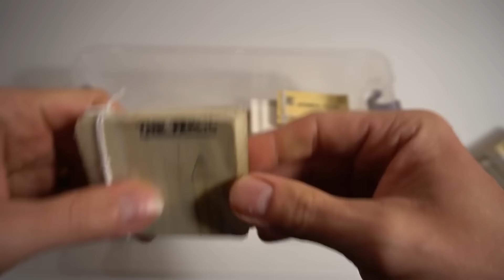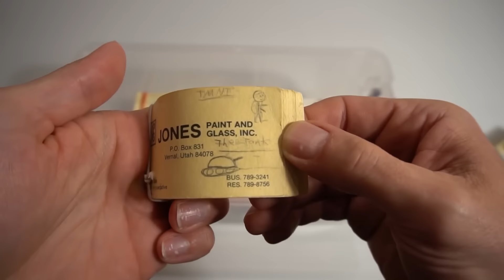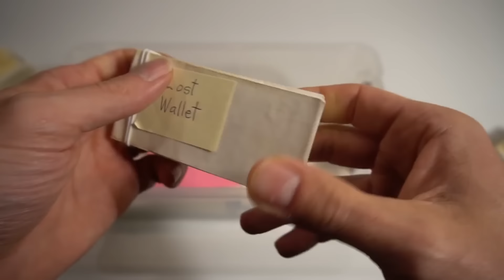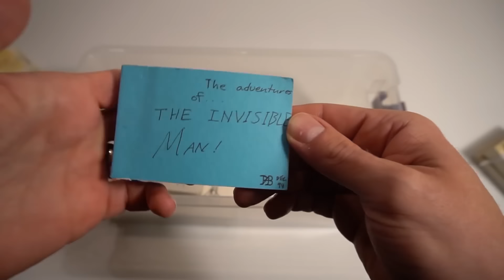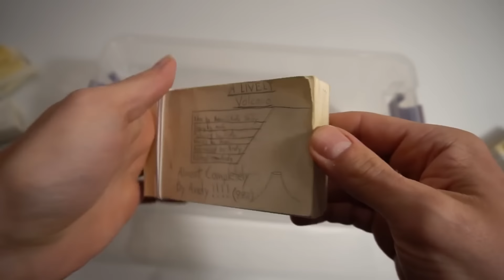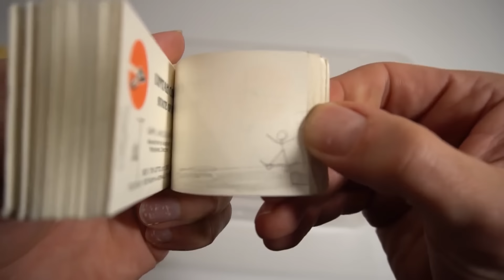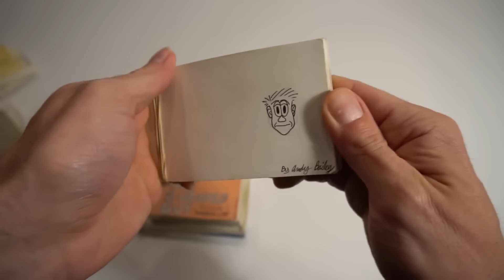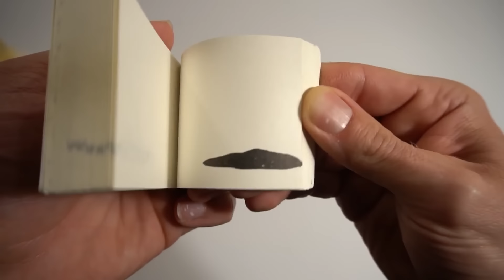Más Flipbooks que hice de pequeño - ANIMACIÓN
Lápices mecánicos que uso
Rotuladores Copic
Set básico de rotuladores Copic

Acerca de mí:
¡Bienvenido/a al canal! Además de hacer flipbooks, soy un animador de stop-motion y trabajé en las películas nominadas al Óscar ParaNorman, Los Boxtrolls, Kubo y la Búsqueda Samurai, y Sr. Link. Me enamoré de la animación cuando era niño y lo he estado haciendo desde entonces.

📬 DIRECCIÓN POSTAL:
Andymation
7202 NE Hwy 99 Ste 106-255
Vancouver, WA 98665
Estados Unidos

Traducción Oficial al español de @AndymationEs
🕹 Servicio de Doblaje: Unilingo